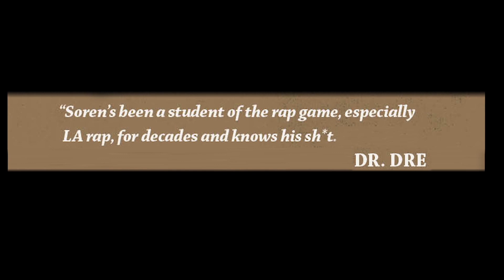Eric B. & Rakim "Paid In Full"; What's the best single? - Great Debaters (Ep. 39)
Series: Great Debaters, episode #39.

Hosts Soren Baker, (Unique Access Ent.) and Amir Rahimi (Rappin' And Snackin') discuss and choose the best singles from Eric B. & Rakim's classic album, "Paid In Full".

Which song is your favorite? Hit us up in the comments section and let us know what you think.